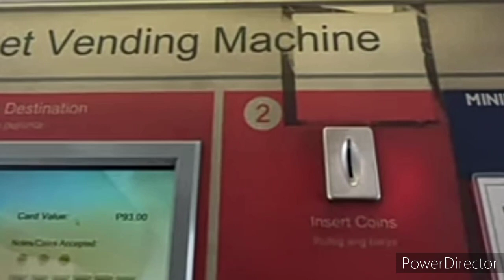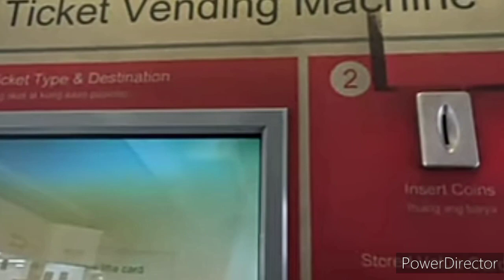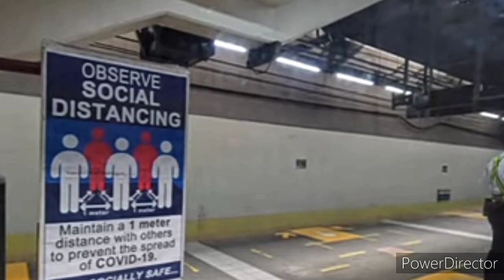MRT 3 ride Taft Avenue ➡️ North Avenue